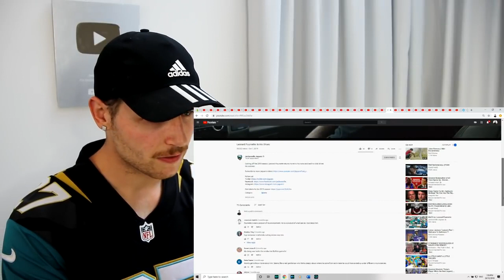Rugby Player Reacts to LEONARD FOURNETTE Life Story NFL Running Back From New Orleans!